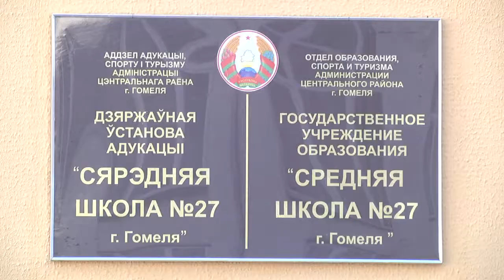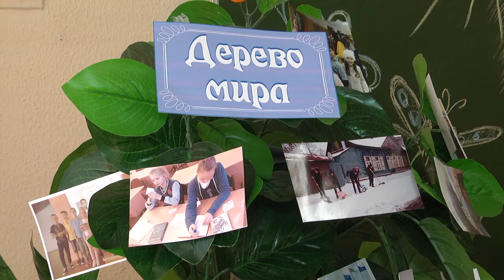Юные миротворцы из России приехали в Гомель